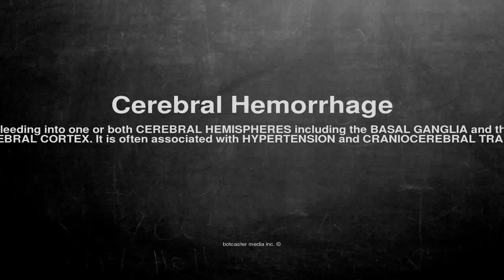Medical vocabulary: What does Cerebral Hemorrhage mean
What does Cerebral Hemorrhage mean in English?